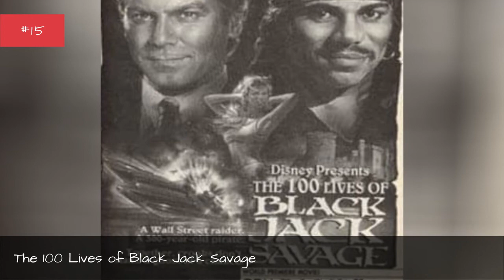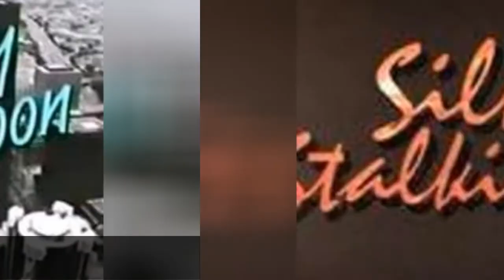Stephen J. Cannell Shows And Tv Series 🌞 🌝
All Stephen J. Cannell shows list, featuring TV series created by Stephen J. Cannell, with pictures from the show when available. Series and programs made by TV creator Stephen J. Cannell are listed below alphabetically, with additional information such as when the show first aired and what network it aired on. What are all of the Stephen J. Cannell TV creations? This series list includes any shows that Stephen J. Cannell co-created and maybe served as an executive producer on. This list contains shows like The A-Team and The Rockford Files. This list of television shows features programs produced, written, and adapted by Stephen J. Cannell. This list answers the questions, "What shows did Stephen J. Cannell create?" and "How many shows has Stephen J. Cannell created?" These shows may not have all aired in the same country, but they were all created or co-created by Stephen J. Cannell. {nodes}...more
0:00 - Intro
0:00:08 - Wiseguy
0:00:40 - Toma
0:00:54 - The Rockford Files
0:01:29 - The Last Precinct
0:01:40 - The Hat Squad
0:01:52 - The Greatest American Hero
0:02:28 - The Commish
0:02:54 - The A-Team
0:03:27 - The 100 Lives of Black Jack Savage
0:03:41 - Tenspeed and Brown Shoe
0:03:56 - Stingray
0:04:29 - Sonny Spoon
0:04:43 - Silk Stalkings
0:05:11 - Riptide
0:05:44 - Renegade
0:05:57 - J.J. Starbuck
0:06:07 - Hardcastle and McCormick
0:06:26 - Cobra
0:06:38 - City of Angels
0:06:53 - Booker
0:07:19 - Baretta
0:07:47 - Black Sheep Squadron
0:08:13 - 21 Jump Street